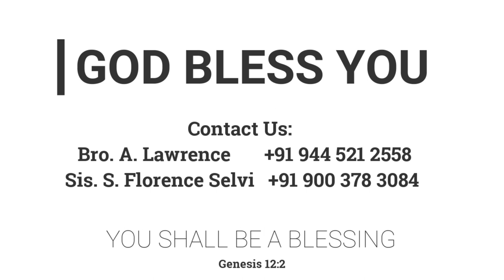குணசாலியின் குணலட்சணங்கள் | 14.01.2022 | Mrs. A. Eben Sathish | Kadamalaikuntu FGPC